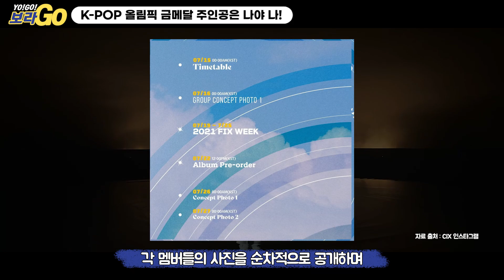🏅8월 컴백🏅 금메달은 누구 목에?! 아스트로vs더보이즈vs온앤오프vsCIX (ENG)ㅣYO!GO!보라GO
이번에도 취향저격?! 다들 텅장 준비하세요!^^

아이돌 파헤치는건 뭐다? ‘요고보라고’다!

♥매주 업데이트 되는 최애 케이팝 아이돌 이슈♥

추천 아이돌ㅣ컴백 아이돌ㅣ보고싶은 내용ㅣ 의견 있으시면 ‘댓글’로 남겨주세요!

The K-POP